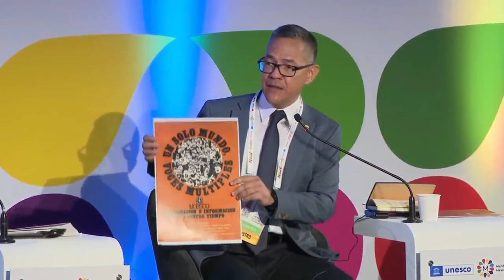Villegas: La Unesco debe proteger el patrimonio cultural de países afectados por sanciones ilegales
Ernesto Villegas, ministro de Cultura de Venezuela, participó este 29 de septiembre de 2022 en la tarde en el foro "Patrimonio y diversidad cultural en crisis" de la Conferencia Mundial de la Unesco MONDIACULT2022 que se realiza en Ciudad de México. Allí resaltó la necesidad de que la Unesco cree instancias para proteger el patrimonio y la diversidad cultural en países que son víctimas de sanciones y medidas coercitivas unilaterales, como Venezuela. También planteó la necesidad de actualidad el informe MacBride sobre el desequilibrio informativo y comunicacional en el mundo, que a su juicio es la causa del aumento de la xenofobia, el clasismo, el supremacismo y otros desequilibrios. Dicho informe fue realizado en los años 80, cuando el desequilibrio informativo era "analógico e incipiente", mientras que, en la actualidad, la industria cultural se ha mostrado avasallante, tanto así que voceros de la transnacional Netflix estuvieron presentes en el MondiaCult2022, y Villegas lamentó que dicha empresa no escuchara sus posiciones.

Villegas también resaltó su apoyo a las políticas contra el tráfico ilícito de bienes culturales, y destacó que fueron descubiertas en bóvedas de museos venezolanos un conjunto de obras pertenecientes al Congo, que fueron donadas hace muchos años por el entonces Rey Leopoldo de Bélgica. Indicó que las obras serán exhibidas y ofrecidas a la República de Congo para su devolución.

USDT o Bitcoin (BEP20): 0xef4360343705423a24119205eeb1de2a10fd23f4

USDT (TRC20): TQJB86JZjF5Kt1C7f322aax4iyD6x65UcV

Petros: PFfDUW3cj1WD7cUPYg9MK2EtgG5nUgVzuc